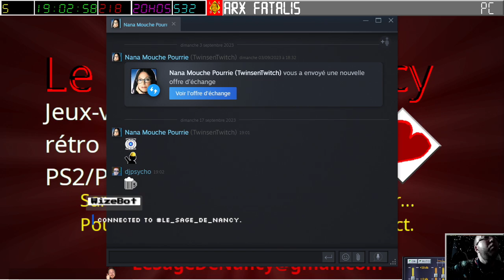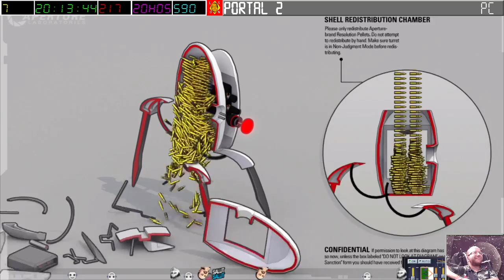[17-09-2023] Portal 2 (solo) [LSDN]